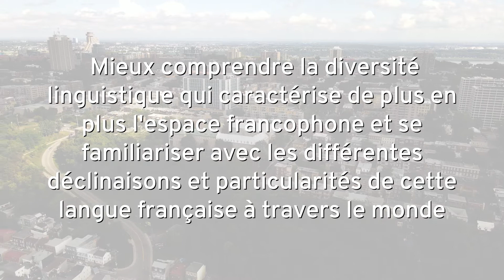Séminaire de la CEFAN-FLSH 2022 Démolinguistique et pluralité des réalités francophones.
Les tendances démographiques des dernières années font en sorte que la population de l’Amérique du Nord se renouvelle principalement à travers l’essor des mouvements migratoires internationaux. Ceci n’est toutefois pas nouveau. Ces flux migratoires ont des effets sur les dynamiques linguistiques dans les zones d’accueil, les migrants se déplaçant avec leurs caractéristiques propres et, pour plusieurs, avec leur propre « bagage francophone ». L’objectif de ce séminaire est de mieux appréhender, à travers le temps et l’espace, ces « bagages francophones » que déposent ces nouveaux arrivant.e.s en foulant le sol des Amériques. Il s’agira de tenter de cerner les environnements linguistiques dans les milieux d’accueil dans les Amériques mais de mieux comprendre les contextes linguistiques et la place qu’occupe la langue française dans les milieux d’origine de ces migrant.e.s.